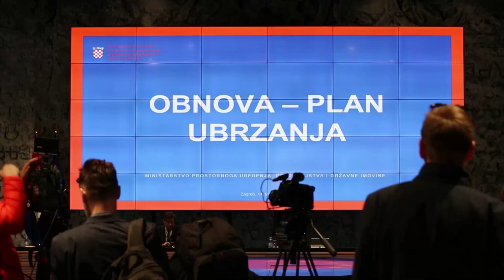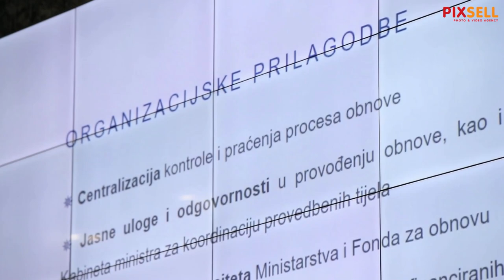Ministar Paladina predstavio plan ubrzanja obnove nakon potresa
Ministar prostornoga uređenja, graditeljstva i državne imovine Ivan Paladina predstavio je na konferenciji za medije, održanoj u Nacionalnoj i sveučilišnoj knjižnici, plan ubrzanja obnove nakon potresa.